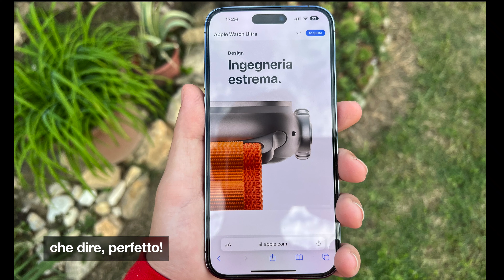Come Apple Store applica Vetro Temperato iPhone (Belkin Ultraglass)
Come Apple Store applica Vetro Temperato iPhone (iPhone 14 Pro Max nel video)